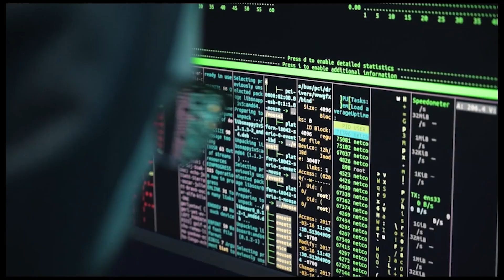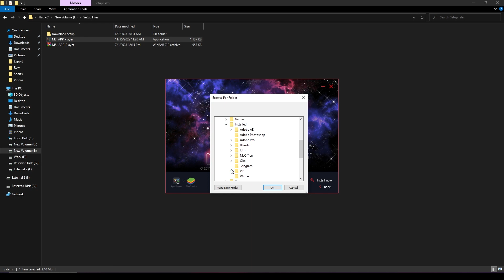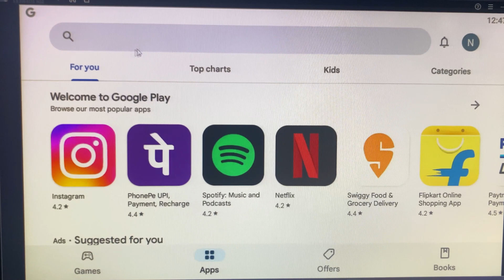BGMI in PC Using MSI Player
VIDEO INFO:
Produced by: StreamDesk
Computer used: Asus ROG
Software used: Adobe Premiere Pro

ABOUT StreamDesk:

Welcome to StreamDesk! We're a creative powerhouse bringing you a delightful mix of entertainment, education, and inspiration. Join us as we explore fascinating topics, share captivating stories, and entertain you with our unique content. From travel adventures and informative tutorials to hilarious skits and thought-provoking discussions, there's something for everyone here. Get ready to be entertained, enlightened, and engaged like never before!